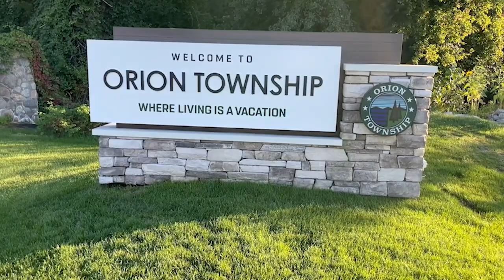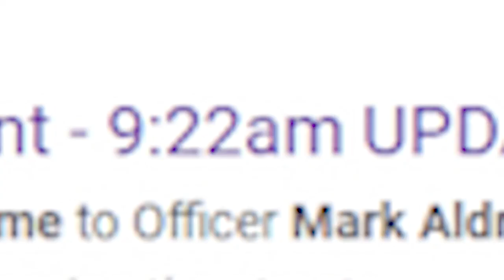ONTV News #1503 (04/08/24)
Stacy Calloway brings you the latest news affecting Orion area residents.  Stories include: Lake Orion Police Department, Love INC Share the Love event, Meet the DDA, Bunny Bop and more.